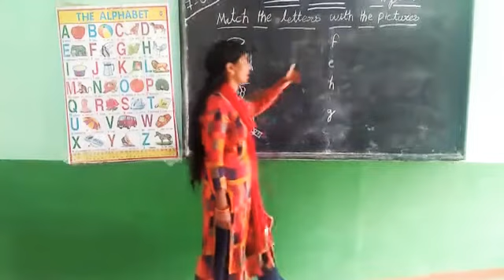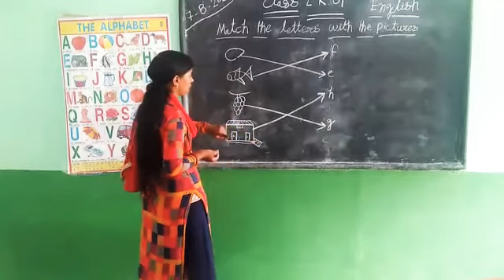Match the letters with the picture (LKG)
BY BABITA NAUTIYAL